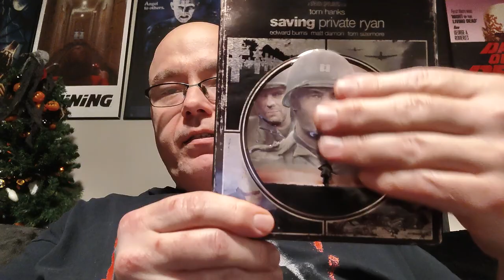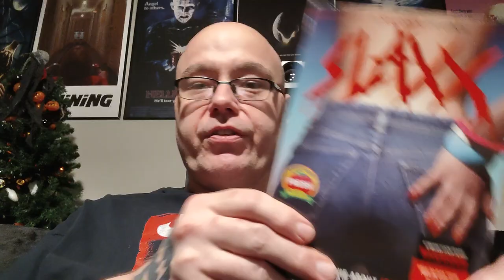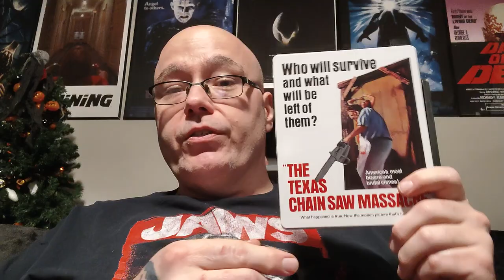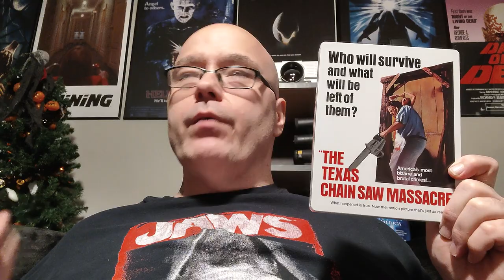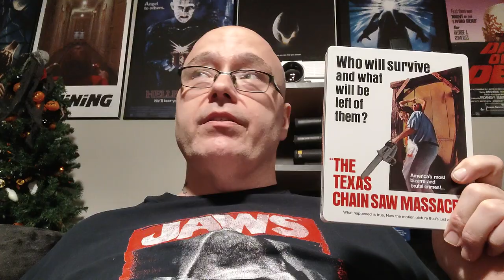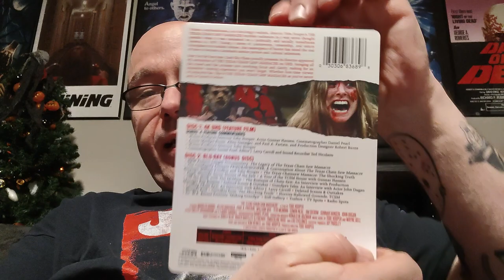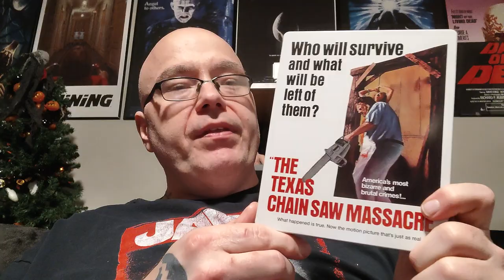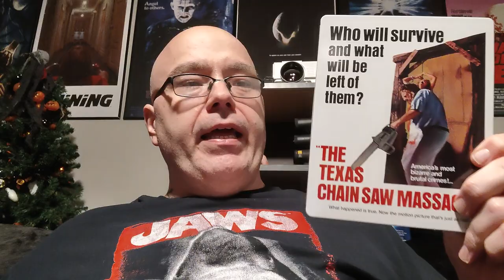Terror & Tats: The Texas Chainsaw Massacre (1974) 4K Blu Ray Review!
Hey boils and ghouls. Today is a big day. Today, we see the 4k release of Tobe Hooper's 1974 horror classic, The Texas Chainsaw Massacre from Dark Sky Films. Is this worth the purchase?